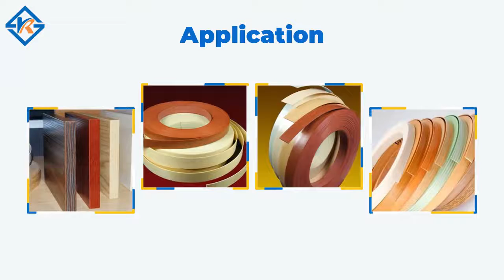PVC Edge Banding Extruder SKR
The edge-sealing production line is mainly used for producing sealing edges of PVC furniture, doors and windows. lt is composed of mixer, granulator, single screw extruder, mould, embossing, flume, traction glue passing machine and winder